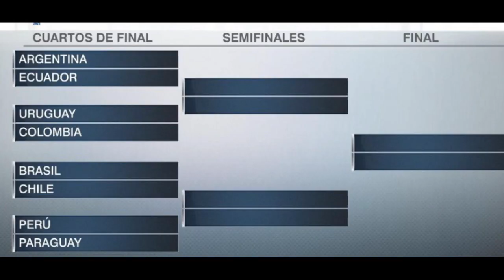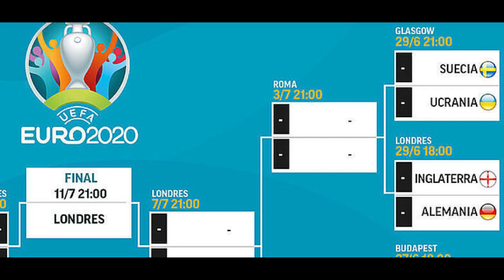Oston uchun pul muhimmi nega u boshqa jamoaga o'tmadi